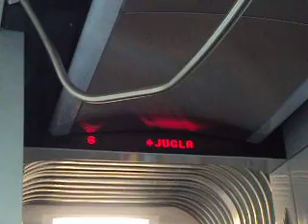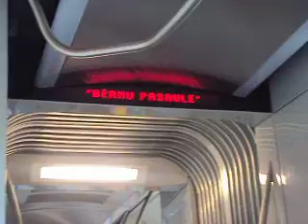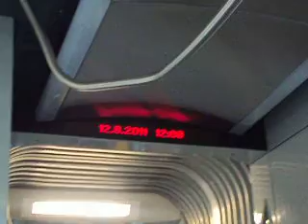[RS] Škoda 15T 57125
Škoda 15T 57125 K. Barona ielā. 6. tramvaja maršruts ''Stacijas laukums - Jugla''.